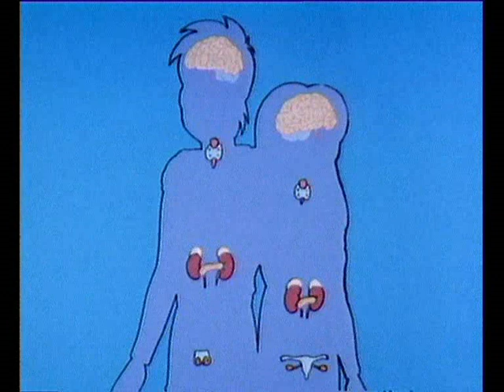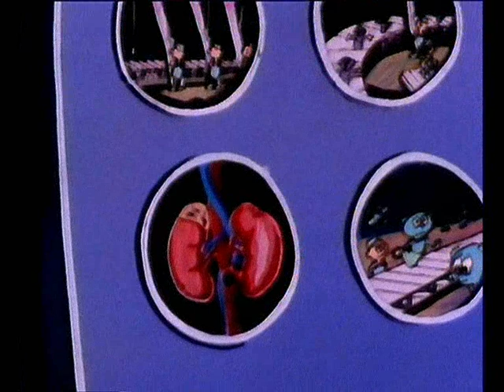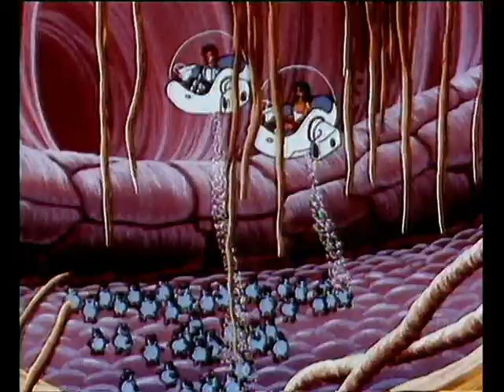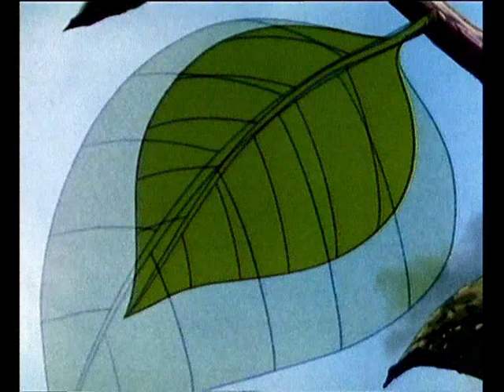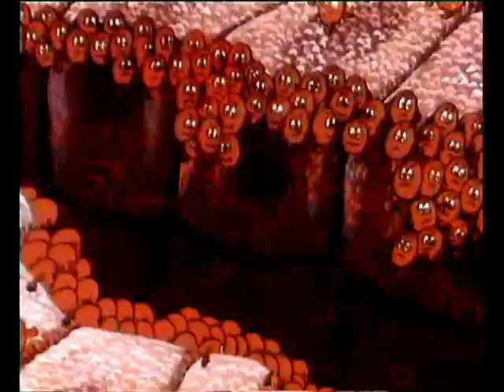NEKOČ JE BILO ŽIVLJENJE - 12 - Hormoni, življenska veriga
Starejša poučna animacijska serija NEKOČ JE BILO ŽIVLJENJE
12.del - Hormoni, življenska veriga